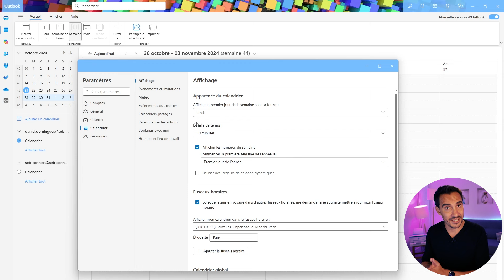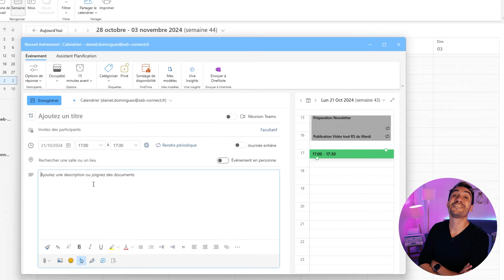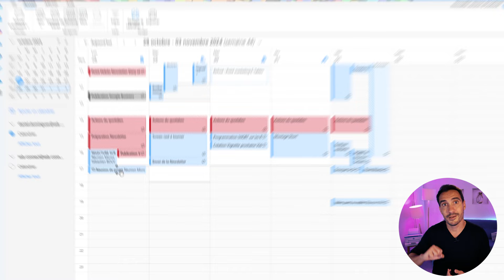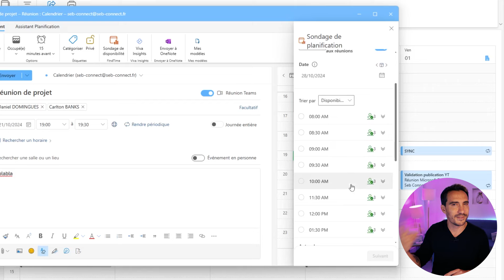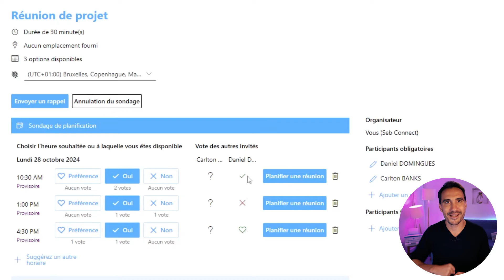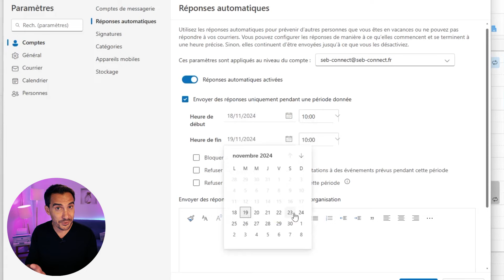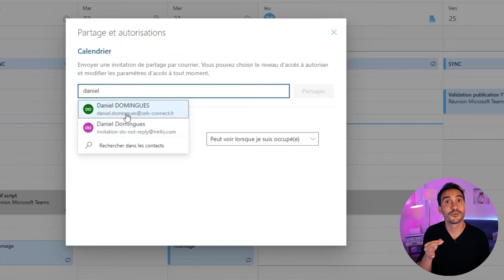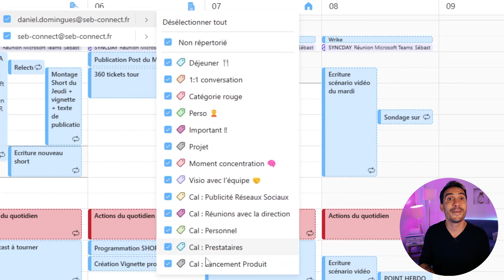Les Meilleures Astuces du Calendrier Outlook en 2024 : Découvrez la Suite (2ᵉ Partie)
Vous pensiez tout connaître sur Outlook ? Préparez-vous à être surpris ! La suite de nos astuces pour le calendrier Outlook 2024 est enfin là, et elle va révolutionner votre façon de travailler.

Rappelez-vous, la semaine dernière, nous avons exploré comment raccourcir vos réunions, gérer vos horaires flexibles, et bien plus encore. Aujourd'hui, on pousse le curseur encore plus loin ! 🤯

Découvrez comment :
• Conserver les réunions refusées pour rester informé sans y assister
• Booster votre productivité avec les composants Loop directement dans votre calendrier
• Dupliquer des réunions en un clic
• Créer des sondages de disponibilité pour trouver le créneau parfait sans prise de tête
• Configurer votre calendrier pour vos vacances (parce que oui, vous méritez de déconnecter !)
• Partager votre calendrier efficacement avec votre équipe
• Utiliser les filtres pour une vue personnalisée de votre emploi du temps

Ces astuces vont non seulement vous faire gagner un temps précieux, mais aussi booster votre façon de collaborer. Prêt à devenir un véritable ninja du calendrier Outlook ? 🥷

Alors, quelle fonctionnalité vous intrigue le plus ? Partagez vos impressions dans les commentaires !

⏲️ CHAPITRES
00:00 Introduction
01:15 Conserver les réunions refusées
02:40 Boostez votre calendrier avec les composants Loop
04:01 Dupliquer les réunions
04:52 Sondage de planification
07:43 Astuce calendrier quand vous êtes en vacances
09:20 Comment partager votre calendrier
10:29 Filtres dans le calendrier
11:35 Conclusion